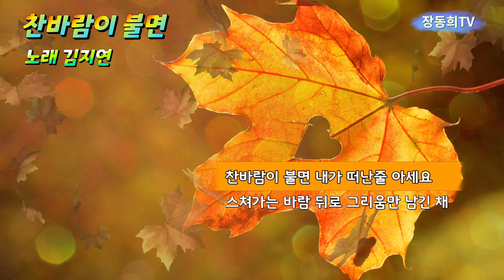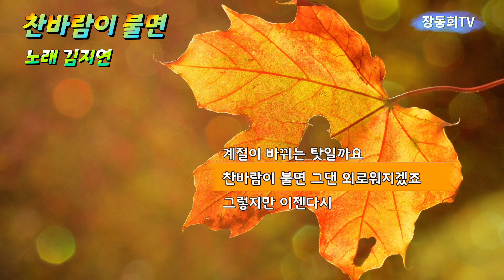찬바람이 불면, 김지연의 노래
찬바람이 불면
김지연의 노래

찬바람이 불면 내가 떠난줄아세요
스처가는 바람뒤로 그리움만 남긴체
낙엽이지면 내가 떠난줄아세요
떨어지는 낙엽위에 추억 만이 남아있겠죠
한때는 내 어린 마음 흔들어 주던
그대의 따뜻한 눈빛이
그렇게도 차가웁게 변해버린건
계절이 바뀌는 탓일까요
찬바람이불면 그대 그리워 지겠죠
그렇지만 이젠다시 나를 생각하지 말아요
찬바람이 불면 그대 외로워지겠죠